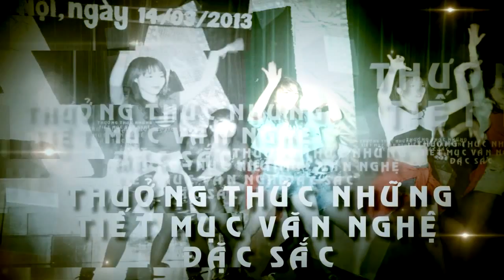Trailer "Chào Tân sinh viên" năm 2013 _ LIVE IT UP